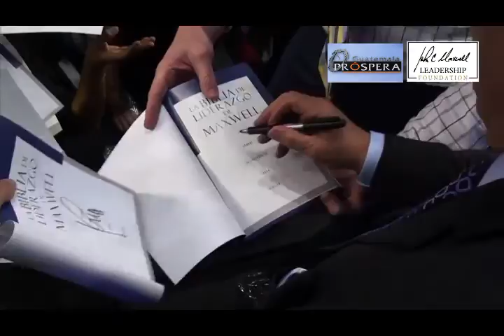Resumen Visita Jon Maxwell Dia 1